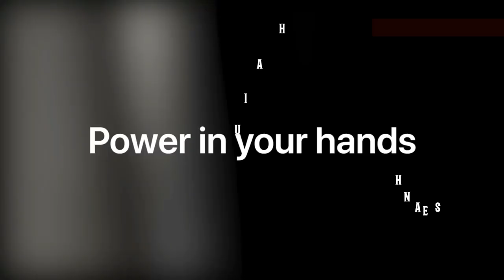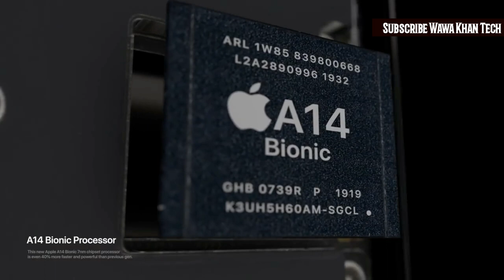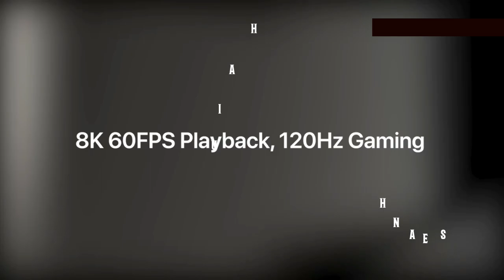IPhone 12 trailer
•Models: iPhone 12 (5.4 inches), iPhone 12 Max (6.1 inches), iPhone 12 Pro (6.1 inches), iPhone 12 Pro Max (6.7 inches)
• Prices: $649 (iPhone 12), $749 (iPhone 12 Max), $999 (iPhone 12 Pro), $1,099 (iPhone 12 Pro Max)
• Processor: A14 (all models)
• Screens: OLED (all models)
• Other features: 5G compatibility, LiDAR sensor on the iPhone 12 Pro, 120Hz refresh rate on iPhone 12 Pro display